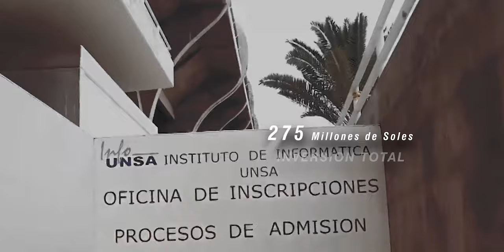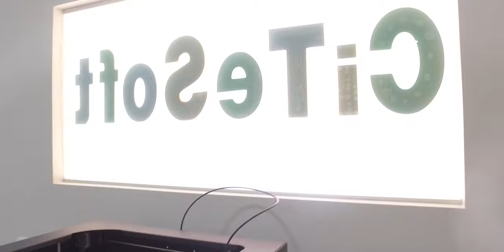191 Años Universidad Nacional de San Agustín de Arequipa - UNSA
Siempre es meritorio recordar donde empezó la transformación de la universidad, este pequeño resumen intenta acercar a la atmósfera  que se nota por dentro como por fuera. 191 Años de Aniversario de la Fundación de la universidad Nacional San Agustín de Arequipa.